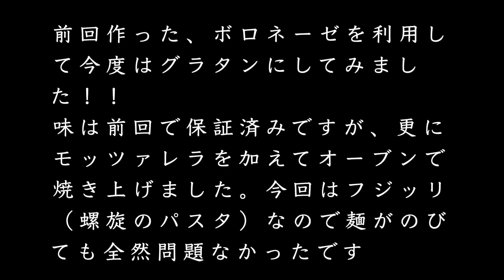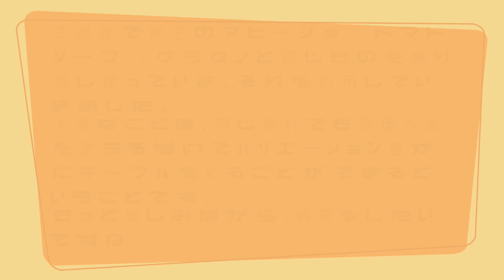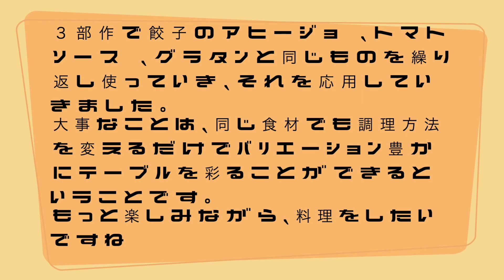【冷凍餃子の３段活用の最終形態！】餃子のアヒージョ→ボロネーズソース→グラタン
３段活用【第1形態】
・【ストウブ で作る】NEW 餃子のアヒージョ の作り方　〜タイの市場の香り〜　『おまけ付！』ギョーザのホットサンド
　　　　【第2形態】
・　【秘密厳守！】餃子からボロネーズソースを作り、パスタにして食い散らかす

『頑張ろう！！コロナウィルス に負けるな😊StayHome and cook 』

ボロネーゼのパスタからニトスキに入れてグラタン？（ラザニア？）にしてみました。
最後はほとんど餃子の要素はないですがこれで完結したいと思います。
3回にわたり餃子ネタありがとうございました笑。
バゲットをしっかり焼いて焼き色もつけたので香ばしい香りがつきよく仕上がりました。
また、モッツァレラがトロトロで非常に美味しかったです。
この3回で言いたかったことは、料理はレシピ通りに作らなくても美味しく作れるし、代用も可能ということです。
長きにわたりありがとうございました！！

またこのほかにも手作りうどんを使ったパスタ料理もあります。
よろしければそちらもご覧ください。
・まるで生パスタ！手打ちうどんで作る卵のみで作る『正統カルボナーラ』の作り方

　　　　　効果音ラボ
　　　　　OtoLogic
　　　　　MusMus
　　　　　DOVA-SYNDROME